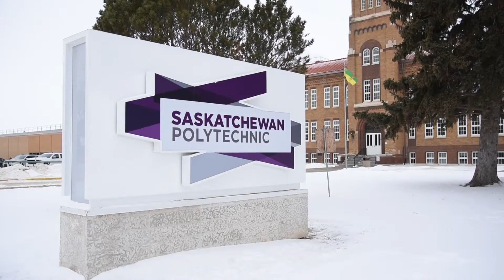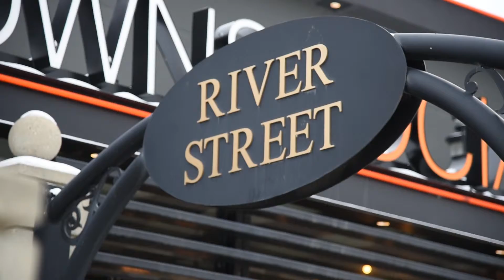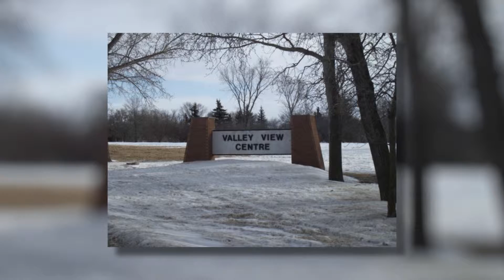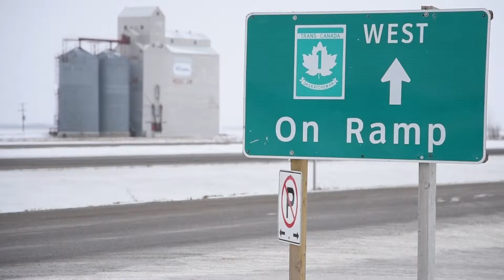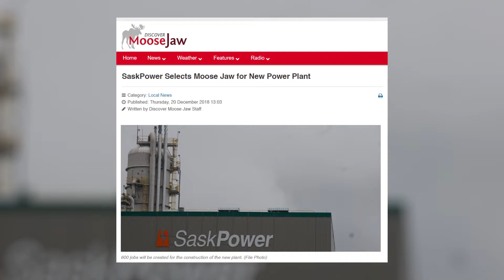Investing In Moose Jaw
Reflecting on Moose Jaw's quality of life, economic potential and the investments made possible by a strong and growing Saskatchewan.